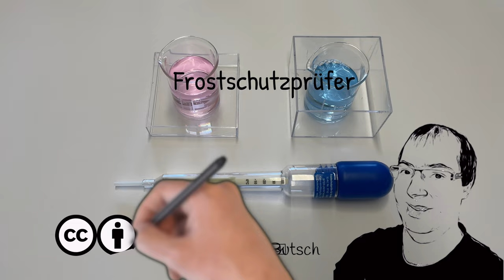Physik (Fun): Frostschutzprüfer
Wie funktioniert eigentlich ein Frostschutz-Prüfer für die Scheibenwaschanlage beim Auto?